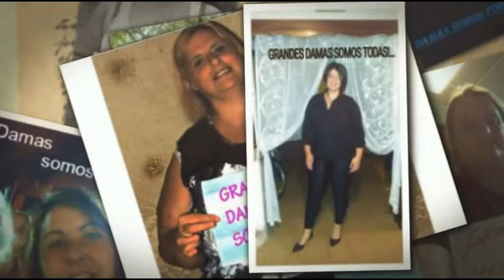GrandesDamasSomosTodas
GrandesDamasSomosTodas es una campaña ANTI DISCRIMINACIÓN organizada por GrandesDamas junto a algunas de sus clientas y amigas. Buscamos fomentar la AUTOESTIMA y el cambio de ACTITUD tanto de nosotras como de la sociedad para con nosotras. Este no es un aspecto menor y a nuestro juicio es más que importante: la discriminación, poca integración, poca participación, baja-estima y poca motivación que sufren y a la que se ven expuestas las personas con sobrepeso u obesidad. A modo de ejemplo es demasiado frecuente que cuando una mujer (u hombre) con estas características va a una tienda de ropa a consultar por una prenda la/lo discriminan y le dicen mirándola/o con desprecio de arriba abajo "para usted no hay talle". A la hora de buscar un empleo, andar por la calle, subir al bus, taxi, avión, ir al cine, o a través de todo internet se nota la discriminación y el maltrato sicológico. Esto deprime y baja la autoestima a cualquiera y más a ellas/os que ya de por sí no se ven "lindas/os" por fuera.

No se trata de hacer apología de la obesidad ni de promoverla como algo natural y bello. Sabemos que es una enfermedad que puede y debería prevenirse y corregirse. Pero para esto consideramos que primero se debe cambiar de actitud, aceptarnos tal como somos, con nuestros defectos y limitaciones y desde esa perspectiva recién cambiar o mejorar nuestros hábitos para tener una salud y condición física óptima. La obesidad puede doler, incomodar, traer complicaciones. Pero a veces esos problemas resultan insuficientes para inducir el cambio.

Según afirman los autores del estudio ‘Food Price Watch’ del Banco Mundial, para el año 2030 podría haber 191 millones de obesos en América Latina. Uno de cada cinco uruguayos padece obesidad, el 54% de la población adulta excede su peso ideal en más de 25 kilos y según la Organización Mundial de la Salud (OMS) es considera la epidemia no transmisible más grande del mundo.

En Uruguay y en general en los países de habla hispana la obesidad es un problema social y he aquí lo importante de “sentirte bella”, “quererte”, “esperar más de ti”, y no lanzarte al cambio para satisfacer a los demás sino por ti misma.
GrandesDamas surge en Uruguay a fines del 2013 y como respuesta a esa problemática real detectada tanto a nivel local como mundial. Las personas con sobrepeso u obesidad también deben tener derecho a vestirse con prendas cómodas, a la moda, a precios accesibles y sobre todo no ser discriminadas en ningún ámbito.

Desde GrandesDamas estamos comprometidos a vestir el alma de las Grandes Damas mediante el cambio de ACTITUD no solo ofreciendo vestimenta adecuada para ellas sino mediante el trato respetuoso, entendiendo sus gustos y necesidades, con mensajes positivos, organizando actividades para su bienestar y salud, impulsando su integración en el resto de la sociedad, y participando activamente como comunidad.

Arriba chicas NO DEJEMOS QUE NOS DISCRIMINEN. Sin duda que la principal causa del sobrepeso y la obesidad son los malos hábitos y el sedentarismo pero no está bien que se nos encasille como "gordas/os" de una forma despectiva. No todas las personas con sobrepeso u obesidad están así por comer mucho y quienes piensan eso hablan desde la ignorancia. Todas las mujeres sabemos que con nuestros principales cambios hormonales (sobre todo durante y después del embarazo y la menopausia) tendemos a subir de peso. Además muchas de las "gordas/os" padecemos de diferentes problemas o dolencias que nos obligan a tomar ciertos remedios (antiinflamatorios por ejemplo que contengan corticoides) que favorecen la fijación de grasas en el organismo. Lamentablemente la mayoría de nosotras/os ya nos hemos sometido aunque sin resultados óptimos a infinidad de dietas y tratamientos así que mientras seguimos llevamos a cabo esa lucha interna por mejorar nuestra condición física NO hace falta que también tengamos que estar luchando contra las personas que nos discriminan. O si ?

Te invito a dar ME GUSTA y COMPARTIR MUCHAS VECES este video y este mensaje para que todo el mundo tome conciencia de lo importante que es para nosotras y nosotros que se nos respete y no se nos discrimine.

Déjanos tus comentarios y si quieres cuéntanos si alguna vez también te sentiste discriminada por tu cuerpo.